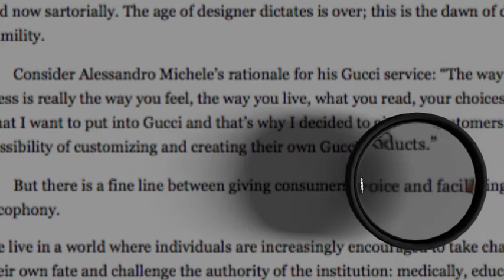A Critical Lens (2018)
Made for a school project in an English class. I'm quite educated. I modeled a glass lens that refracts light. How neat.

The class instructor didn't care so much.